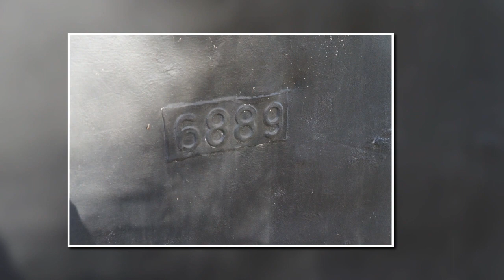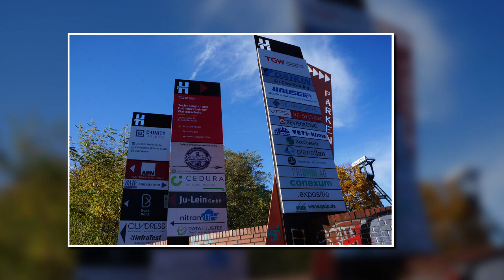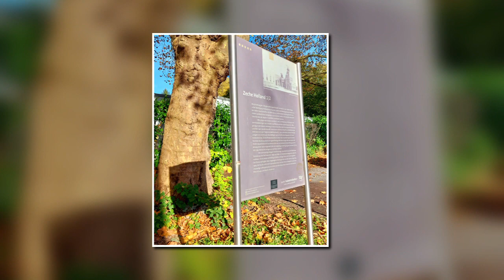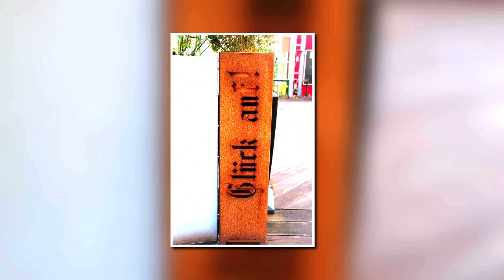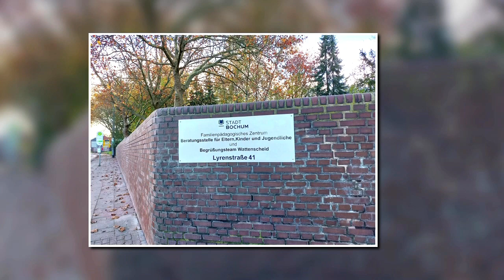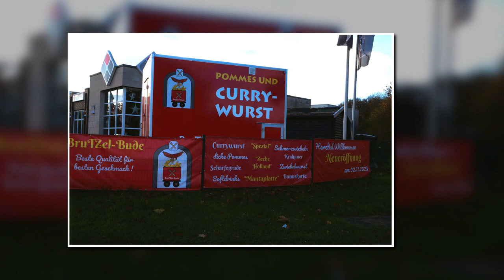Die große Hollandrunde bei Kaiserwetter am Sonntag, 12. November 2023